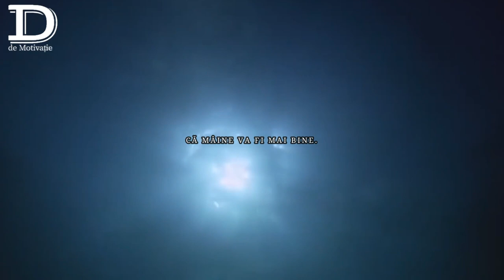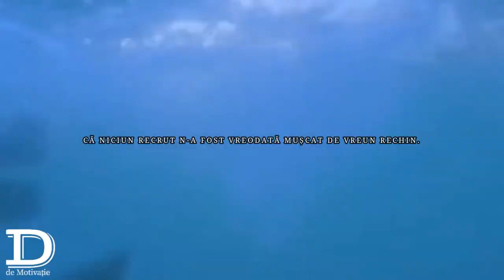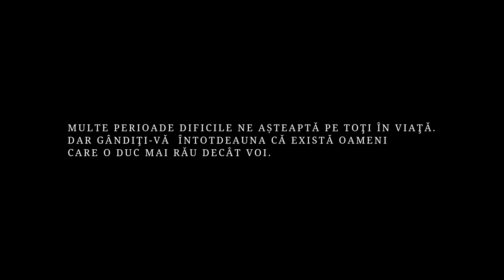CEL MAI BUN DISCURS MOTIVAŢIONAL ! Discursul Amiralului McRaven care a Zguduit Internetul.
AMIRALUL FORŢELOR MILITARE MARINE ALE STATELOR UNITE ALE AMERICII - WILLIAM McRAVEN.Discurs care a impresionat  ȋntreaga lume!!